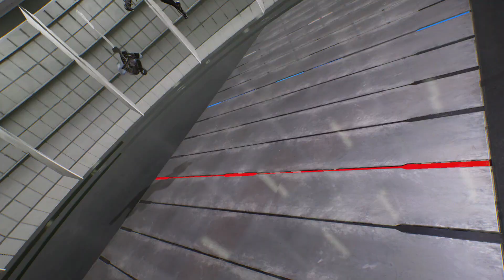Red Cap & Iron Man vs Evil Venom & Black Spiderman (Very Hard) - Marvel vs Capcom | 4K UHD Gameplay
Red Cap & Iron Man vs Evil Venom & Black Spiderman (Very Hard) - Marvel vs Capcom infinite | 4K UHD Gameplay